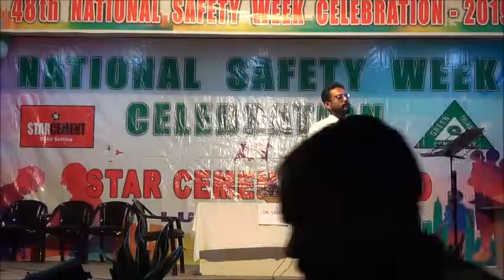Safety Song (Plant Hai ye Cement Ka)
Star Cement